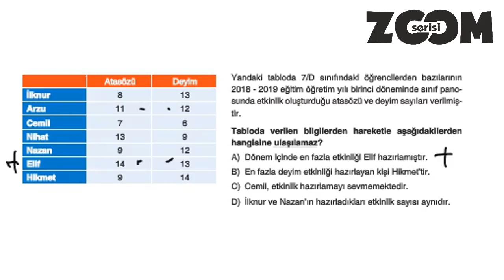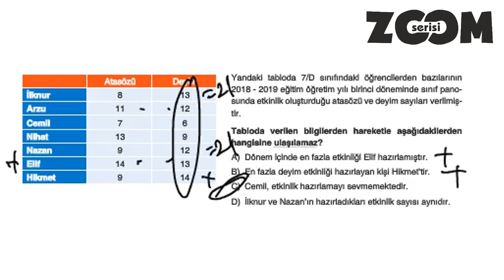ZOOM PARAGRAF 8.SINIF 2.TEST SORU 7 SAYFA 13